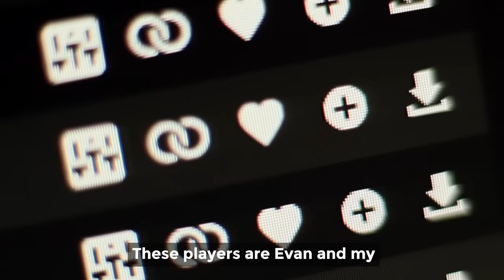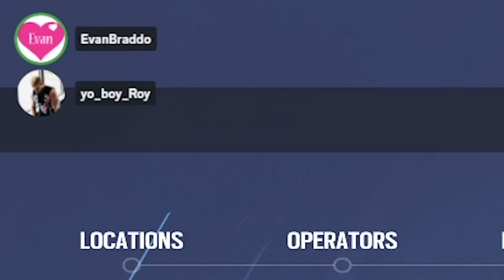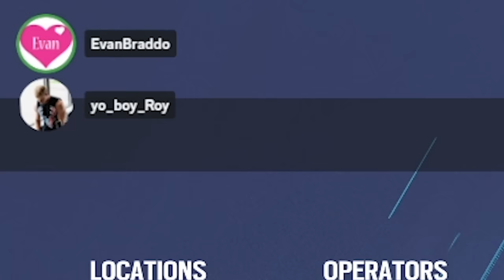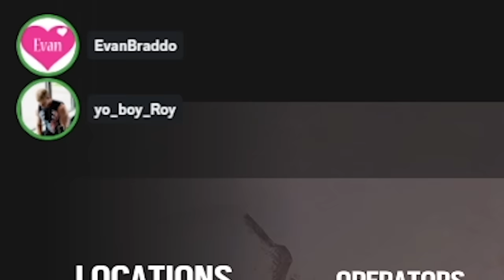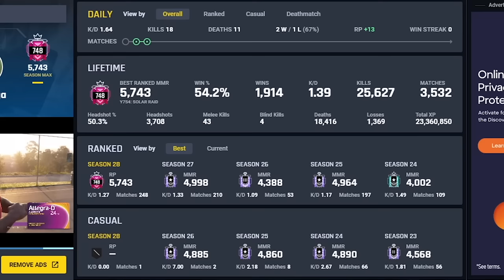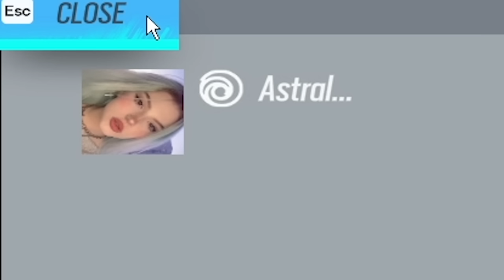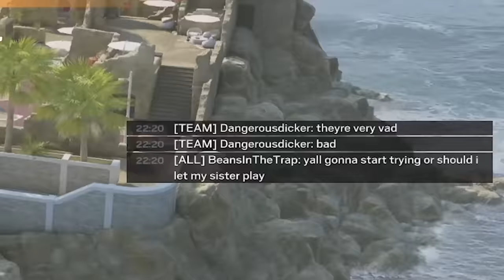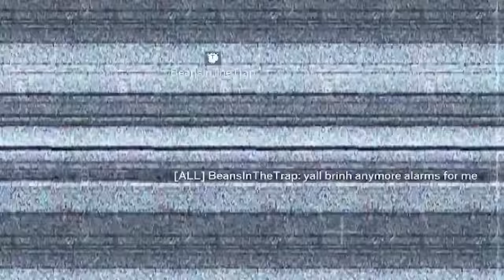BEAT ANY CHAMP with THIS in SIEGE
Play War Thunder now with my link, and get a massive, free bonus pack including vehicles, boosters and more

The New Y7S4 patch notes just dropped bringing in a host of new changes like the extended barrel damage buff. Today we played siege in the craziest way possible trying to confuse champion ranked players with our funny strats. I mained castle and showed just how wild these plays and setups can be, but also that they literally work and succeed. Enjoy these funny moments with Evan Braddock.

SEND ME LEGOS/ART/STUFF for a follow back :D

How to get my charm:
1. Link your Ubisoft account to Twitch account
3. The charm will automatically appear in your inventory on siege shortly

WHAT I USE:
Mouse and Keyboard: G Pro Wireless, Ducky One Mini 2 with silver switches

SENSITIVITY:
PC: vert 14, horizontal 14, ads 63, dpi 400
PS4: vert 53, horizontal 60, ads 36, deadzones 5
XB: vert 36, horizontal 42, ads 40, deadzones 5